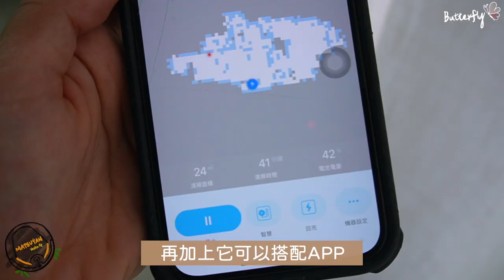全新工作室開箱🏠 改造租屋處變成自己的小天地✨ ｜Butterfly奶油飛 ft. MATSUYAN松慧動研免拖掃地機器人VESTA G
以下開放大家作客（？
把租屋處DIY改造真有成就感🥰
父親節大家都有著落了吧！

🔥燒到入手看這邊🔥
松慧動研免拖掃地機器人VESTA G
使用時間：即日起至 8/19 23:59

還想要看我分享什麼東西
都很歡迎大家裡下留言給我歐

此為合作影片